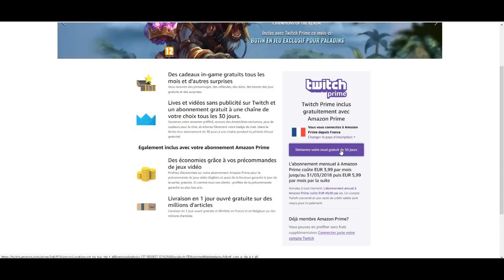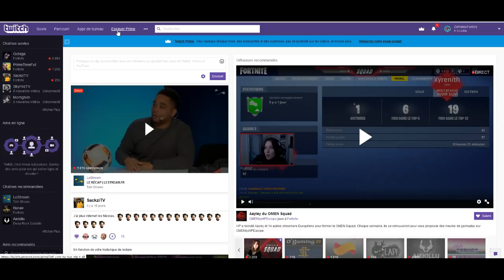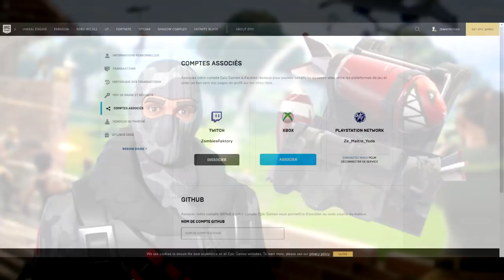[FORTNITE] OBTENIR LES SKINS TWITCH PRIME GRATUITEMENT